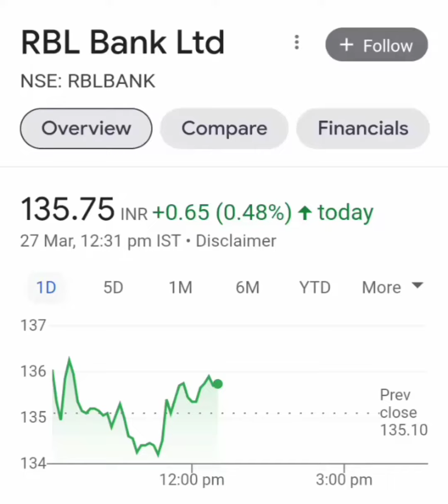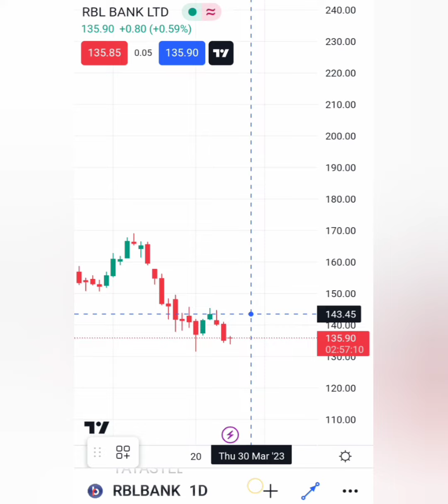HEAVY SELLING🗞📰RBL BANK SHARE📊BUY HOLD SELL📉RBL BANK LTD SHARE TARGET🎯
Rbl bank
Rbl bank ltd share
stock market
rbl bank share price
Rbl bank share today